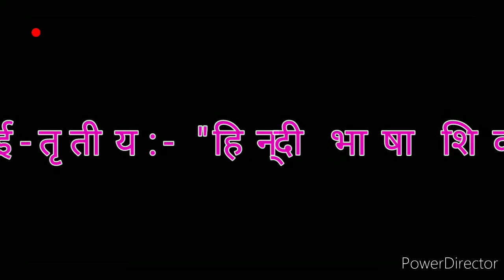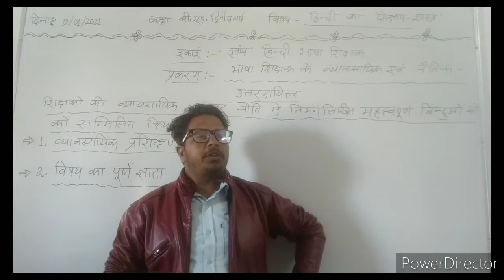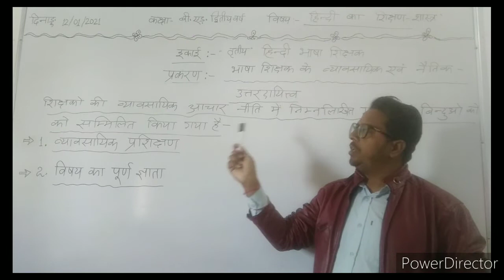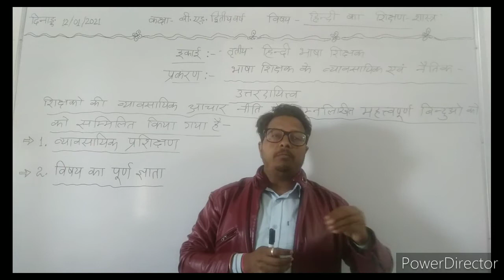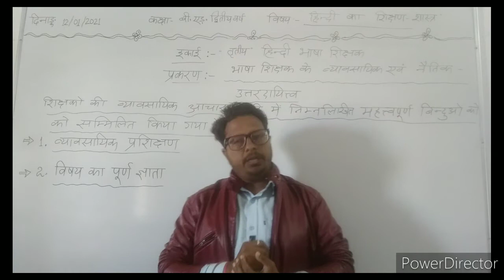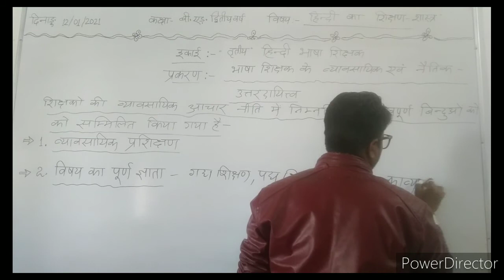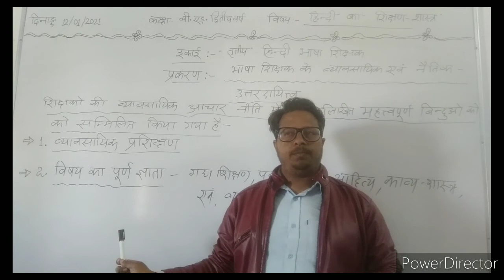दिनांक 12/01/2021बी.एड.द्वितीय वर्ष, इकाई-द्वितीय, प्रकरण-भाषा शिक्षक के व्यावसायिक एवं नैतिक उत्तरद